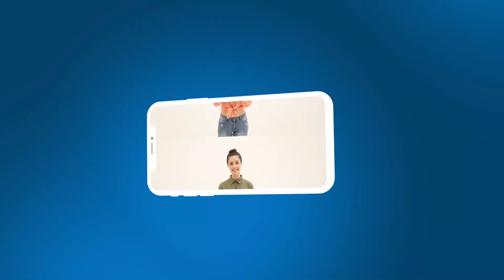EVDEN OYUNCU SEÇMELERİNE NASIL KATILIYORUM?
Korona virüs sebebiyle evde kal dığımız bugünlerde evden oyuncu seçmelerine nasıl katılıyorum , size anlatmak istedim. Oyuncu olmak isteyen, dizi sinema reklam filmlerinde oynamak isteyenler için faydalı olacağını düşünüyorum.

Keyifli seyirler...

OyuncuLOG' da NELER OLUR?

Oyunculuğun perde arkasına ya da madalyonun öbür yüzü incelenir. Oyunculuk Analizi yoluyla oyunculuğun sınırları keşfedilir. Türkiye'de ve dünyada oyunculuğun fotoğrafı çekilir. Bulunmuş yollar öğrenilir, yeni yollar aranır.

Daha yakından bak;